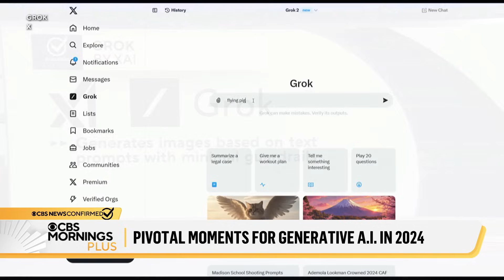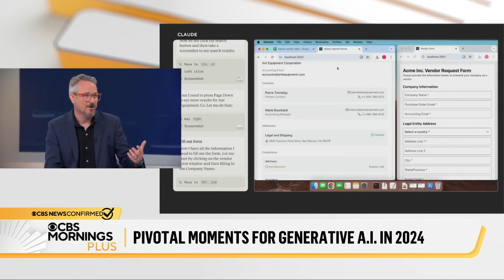What's next for AI in 2025?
After a landmark year for AI advancements like chatbots and image generation, questions loom about the future. Generative AI expert Sam Gregory shares what's ahead.